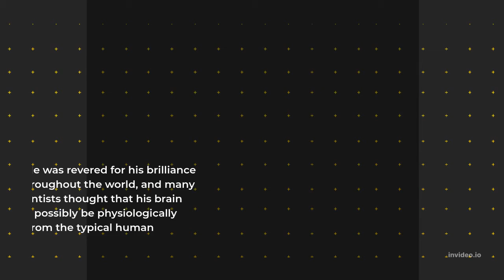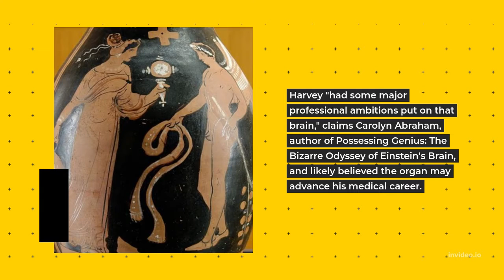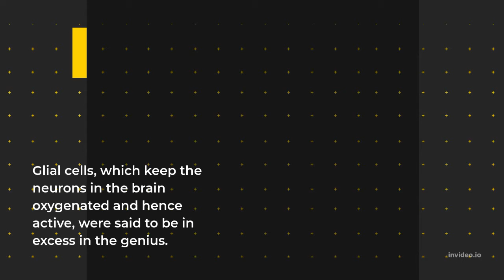Einstein's Brain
How Einstein's Brain Stolen From His Body